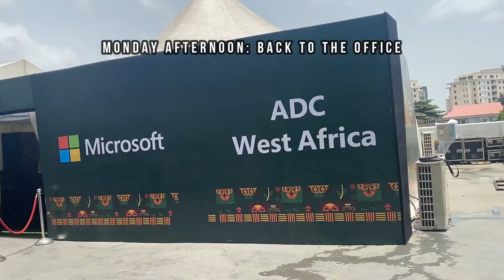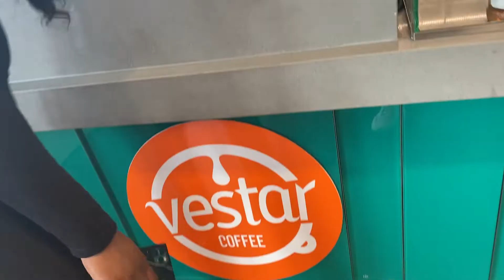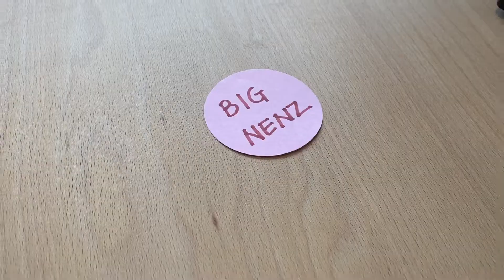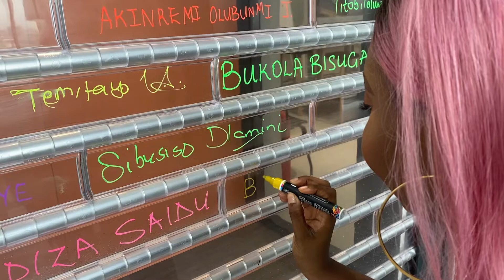Microsoft ADC Office Launch Vlog (Microsoft Mesh Demo, Ladipoe & Lagbaja)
Hey everyone 😊

I made a video showing y'all what the office launch at the ADC was like. It was a very interesting couple of days and I wanted to carry y'all along ❤️ 🚀

✨ ABOUT ✨
Adora Nwodo is a Software Engineer currently building cloud services related to Artificial Intelligence and Mixed Reality. She publishes content on Software Engineering, Career Growth and Lifestyle. Adora is extremely passionate about the developer community and is trying to drive inclusion for women in technology. She co-organizes community events, contributes to open source and speaks at technology conferences/meetups worldwide. When she's not doing tech stuff, she's DJing or exploring new restaurants.